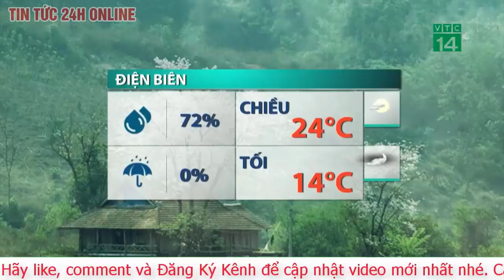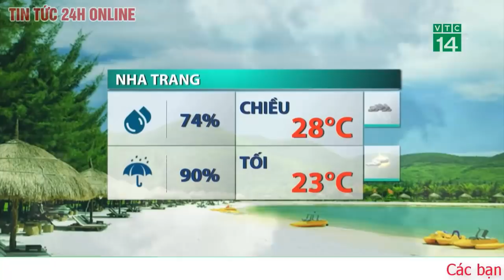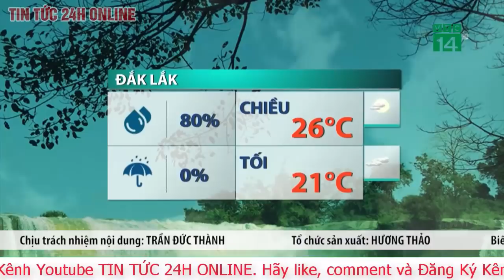Dự báo thời tiết ngày 5 tháng 12 năm 2020 Dự báo thời tiết ngày mai và 3 ngày tới mới nhất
Dự báo thời tiết 4.12: Miền Bắc chìm trong gió rét, nhiệt độ tiếp tục giảm
Dự báo thời tiết hôm nay 4.12, do ảnh hưởng của không khí lạnh tăng cường mạnh, ở Bắc Bộ và Bắc Trung Bộ trời tiếp tục rét. Vùng núi có nơi rét đậm, rét hại với nhiệt độ thấp nhất phổ biến khoảng 11-14 độ C, vùng núi 7-10 độ C, vùng núi cao dưới 5 độ C.

Dự báo thời tiết hôm nay 4.12 cụ thể cho các vùng:

Hà Nội

Nhiệt độ thấp nhất: 13-15 độ

Nhiệt độ cao nhất: 18-21 độ

Đêm nhiều mây, không mưa; ngày giảm mây trời nắng. Gió đông bắc cấp 3. Trời rét.

Nhiệt độ thấp nhất: 12-15 độ, có nơi dưới 10 độ

Nhiệt độ cao nhất: 18-21 độ, riêng Lai Châu-Điện Biên 21-24 độ

Nhiều mây, có mưa nhỏ vài nơi, trưa chiều giảm mây trời nắng. Gió nhẹ. Trời rét, có nơi rét đậm, rét hại.

Nhiệt độ thấp nhất: 12-15 độ, vùng núi 9-12 độ, vùng núi cao có nơi dưới 9 độ

Đêm nhiều mây, có mưa nhỏ vài nơi; ngày giảm mây trời nắng. Gió đông bắc cấp 3, vùng ven biển cấp 4-5. Trời rét, vùng núi có nơi rét đậm, rét hại.

Nhiệt độ thấp nhất: 14-17 độ, phía Nam 17-19 độ

Nhiệt độ cao nhất: 18-21 độ, phía Nam có nơi trên 22 độ

Nhiều mây, phía Bắc đêm có mưa rải rác, ngày có mưa vài nơi; phía Nam có mưa, mưa rào. Gió bắc đến tây bắc cấp 3, vùng ven biển cấp 4-5. Trời rét.

Nhiệt độ thấp nhất: 20-23 độ, phía Nam có nơi trên 24 độ

Nhiệt độ cao nhất: 23-26 độ, phía nam 27-30 độ

Phía Bắc nhiều mây, có mưa, mưa rào; phía Nam có mây, có mưa rào và đông vài nơi. Gió đông bắc cấp 3. Phía Bắc trời lạnh.

Tây Nguyên

Nhiệt độ thấp nhất: 16-19 độ

Nhiệt độ cao nhất: 23-26 độ, có nơi trên 26 độ

Có mây, đêm có mưa rào vài nơi, ngày nắng. Gió đông bắc cấp 3. Đêm và sáng sớm trời rét.

Nam Bộ

Nhiệt độ thấp nhất: 21-24 độ, có nơi dưới 21 độ

Nhiệt độ cao nhất: 29-32 độ

Có mây, chiều tối và đêm có mưa rào và dông vài nơi, ngày nắng. Gió đông bắc cấp 3.